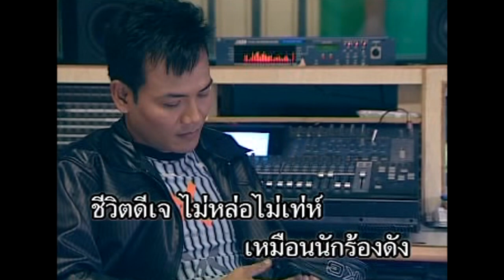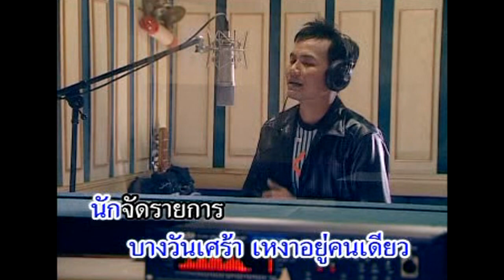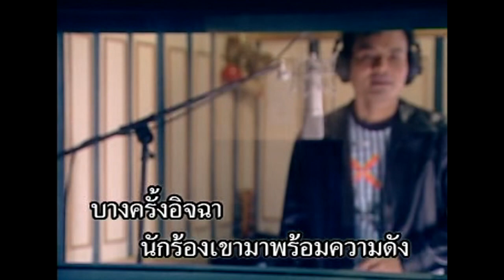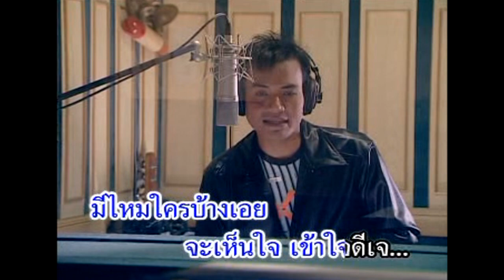ดี.เจ.น้อยใจ - บ่าวโตน ทุ่งกุลา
คำร้อง-ทำนอง : อ.เฉลิมพล มาลาคำ
เรียบเรียงดนตรี : อ.สวัสดิ์ สารคาม
อัลบั้ม : แอบมางานแต่ง (2548)

เอ็ม.ดี.เทป สร้างสรรค์และจัดจำหน่าย